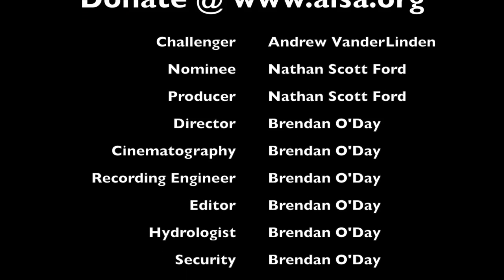ALS Ice Bucket Challenge That Never Ends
Nate Ford of The Hobbit Trail: A Misguided Comedy Tour takes the ALS Ice Bucket Challenge. Check him out